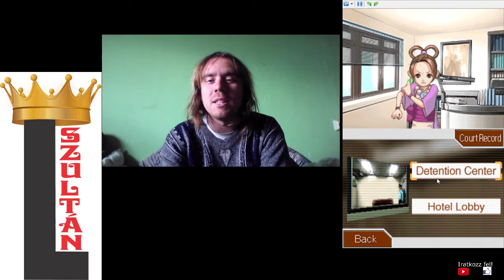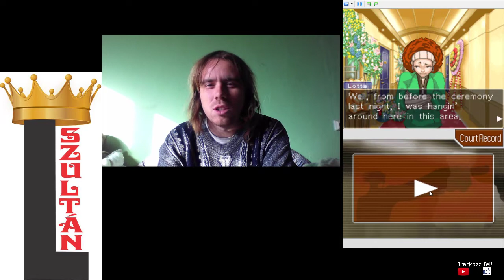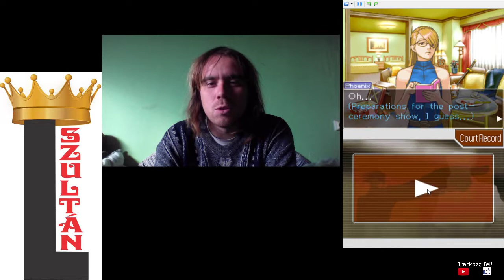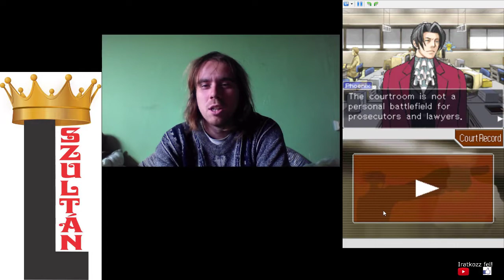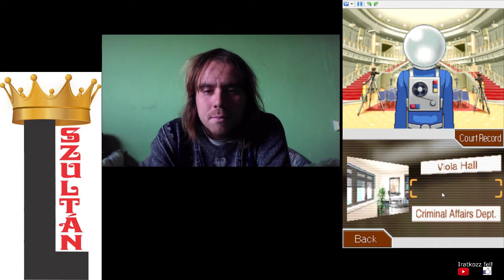EDGEWORTH VISSZATÉR PW: AA - Justice for All 4. epizód 1. nyomozás 2. rész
Itt már 2-4 Psyche-Lockot kell feloldani ahhoz, hogy továbbjussak. Az ügyésznő itt még kegyetlenebb. Végül egy régi ismerős is visszatér.